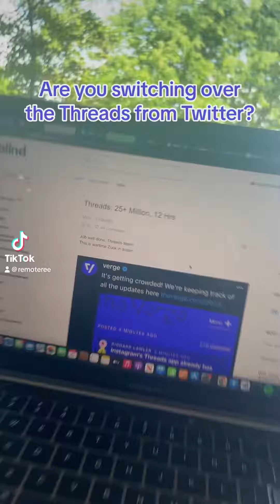Are you switching to Thread?